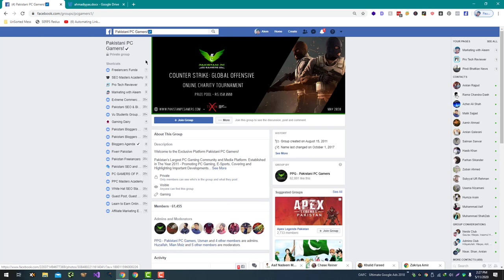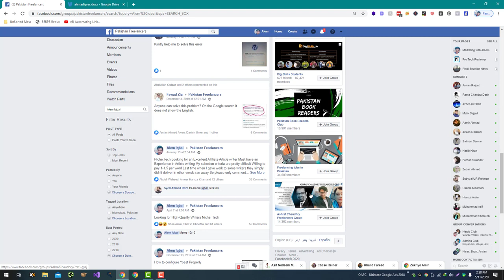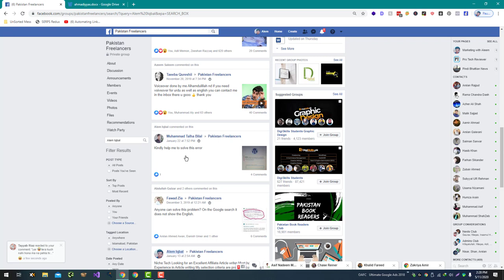Where to Hire Affordable Affiliate Writers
There are several places where you can find affordable affiliate writers:

Freelance job boards: Websites like Upwork, Fiverr, and Freelancer allow you to post job listings and receive proposals from freelancers who are interested in working on your project. You can specify your budget and the skills you are looking for, and then review the proposals and choose the writer that best fits your needs.

Content mills: Content mills are websites that provide a platform for businesses to outsource their content creation needs to a pool of freelance writers. These websites often offer a range of prices for different levels of writing quality, so you can choose the option that fits your budget.

Affiliate marketing forums: There are many forums and online communities dedicated to affiliate marketing, and these can be a good place to find writers who are experienced in writing about affiliate products. You can post a job listing or reach out to writers directly to discuss your project.

You can also use hashtags related to writing and affiliate marketing to find potential writers.

💥💥Vieo Chapters💥💥
00:00 Universal SEO Tool
00:48 Building Dofollow Comment Backlink
03:50 Building Dofollow Forum Backlinks
14:32 Ending

This video includes: